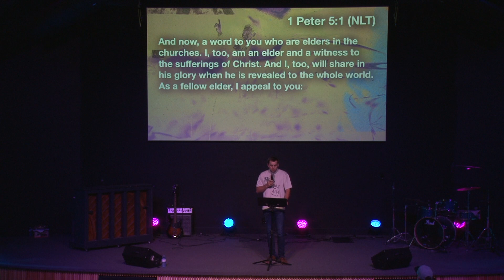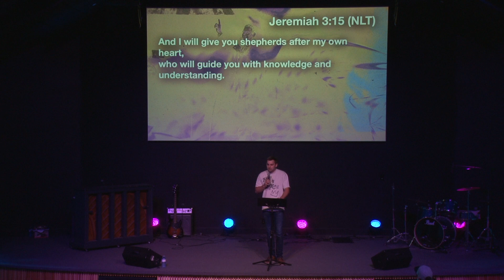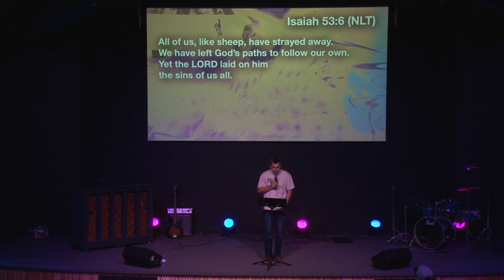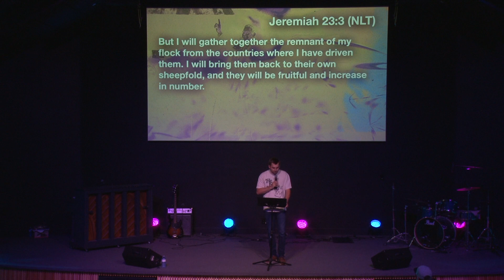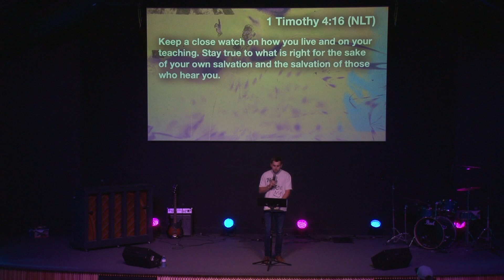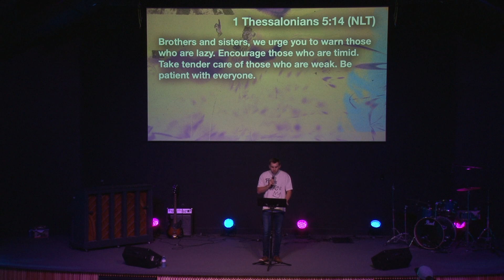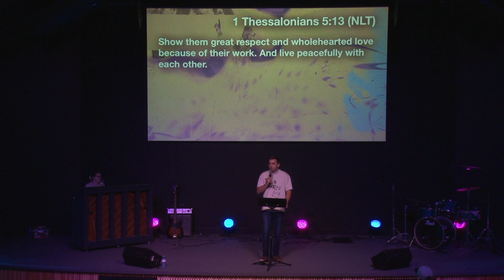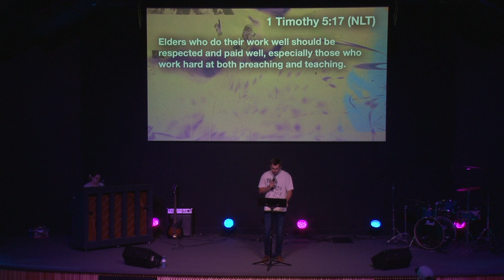The Point of a Pastor - Pastor Alex Kinney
Pastor Alex Kinney preaching in Capital Community Youth. July 12th, 2023.